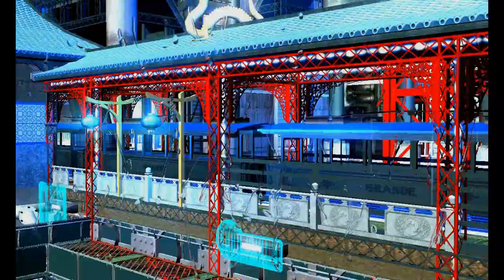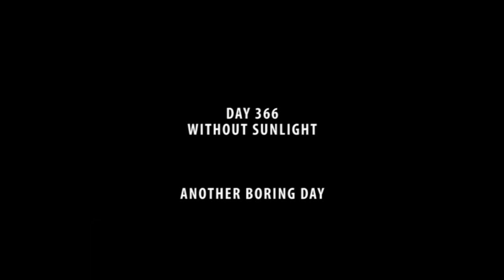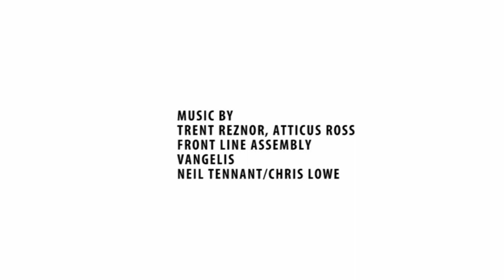A Year in the Dark - Complete film - RCT3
A Year in the Dark - an RCT3 science fiction short film.

Andrew Crofton is an ordinary man stuck in an extra-ordinary city. The sun hasn't been seen in over a year, and this is taking its toll on the residents of Ark City. Whilst the government work in the background to try and bring back daylight, Andrew breaks from his boredom to discover the unusual underworld of the city, and finds something lethal and supernatural in the process.

I shall warn you in advance that this is a long film, and sections of it are supposed to feel long and drawn out. The plot may also seem a bit confusing at times, but this is intentional. The importance of the film is the visuals and the sounds and the confusion is to add to the effect of how the main character sees this world. This project is 9 months in the making, so please be courteous when reviewing this, and please watch the whole film before making any judgements upon it. I will be extremely disappointed in anyone who doesn't put in the time to review this maturely considering how much effort went into its creation. Any inane comments will be dealt with.

Thank you for reading this and watching the film. I hope you all enjoy it.

Hethetheth